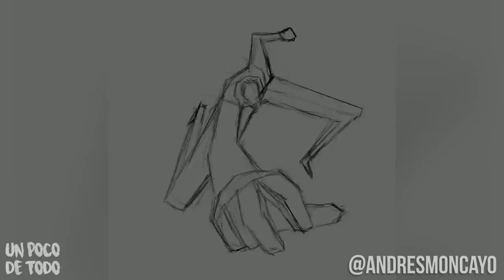Primera Clase más Barata del Mundo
David Weiller ha capturado maravillosos retratos y extraños comportamientos de animales en selvas alrededor del mundo. Cada una de sus fotografías y videos valen la pena echarles un vistazo.